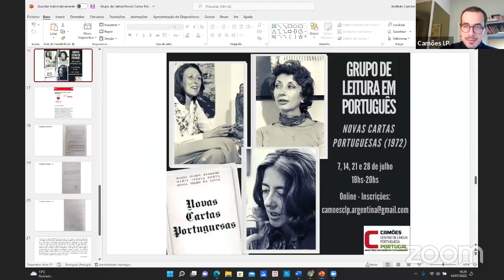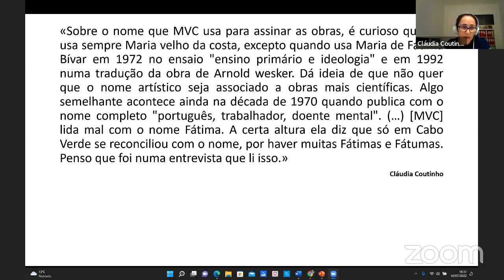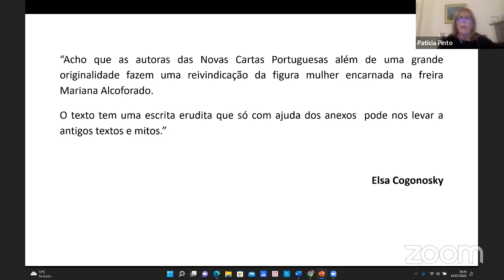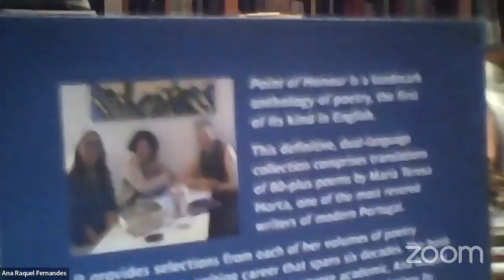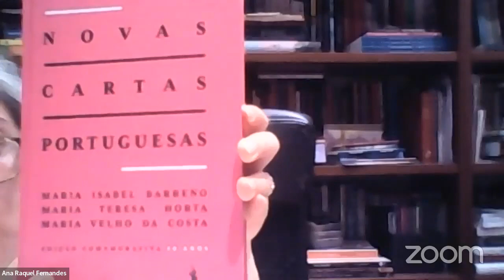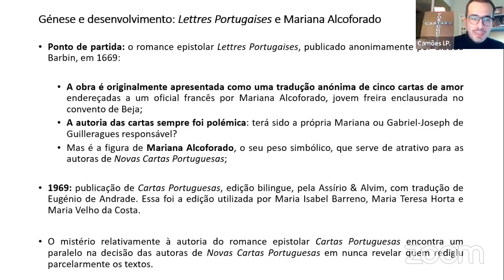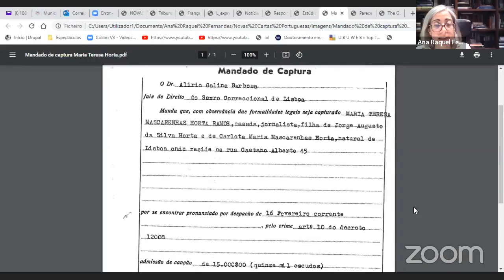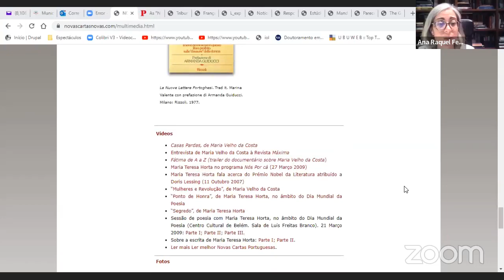Grupo de leitura em Português, "Novas Cartas Portuguesas" (1972)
Grupo de leitura em Português, "Novas Cartas Portuguesas", de Maria Isabel Barreno, Maria Teresa Horta y Maria Velho da Costa. Segunda sessão, Buenos Aires, 14 de Julho 2022. Convidada especial: Ana Raquel Fernandes, CEAUL - Centro de Estudos Analíticos Universidade de Lisboa / Universidade Europeia